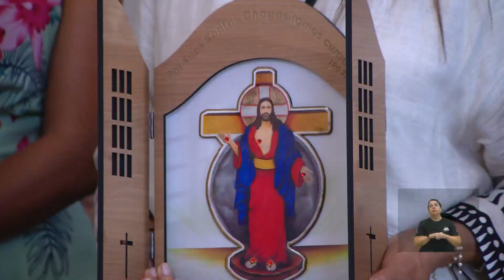Elisabeth do Rio de Janeiro/RJ | Testemunho